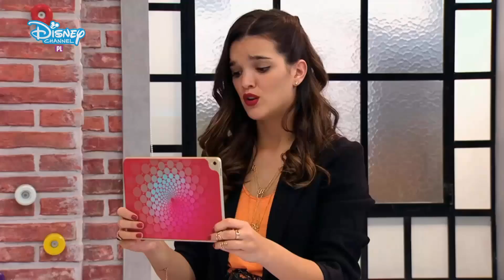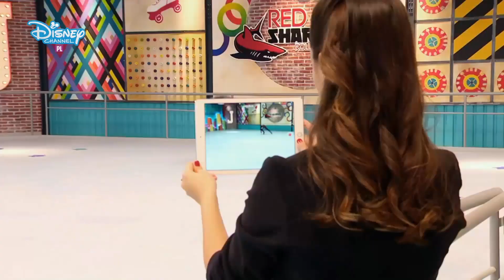Soy Luna 3 | Przesłuchania do drużyny "Red Sharks" (Odc 5)